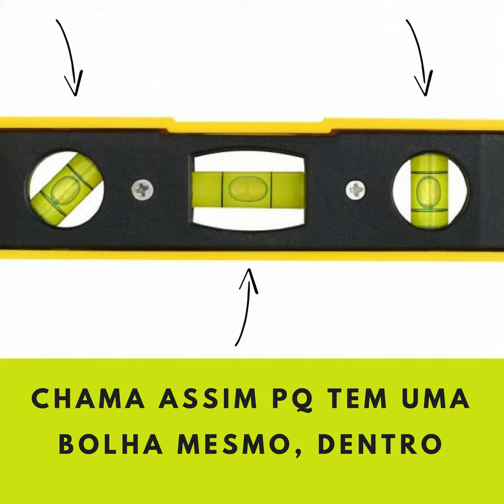O que é o nível bolha e para que serve | AgilizaLab - Mari Pavan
Quem nunca acordou chei@ de disposição pra pendurar os quadros e prateleiras encostados e abandonados em casa e, mesmo sem ajuda, se virou nos 30 pra marcar, furar e pendurar tudo aquilo que queria. Aí, naquele fatídico momento, você dá três passos pra trás e vê que aquela marcação, que você fez  com uma mão enquanto segurava o quadro com a outra, ficou tão desequilibrada quanto um adulto depois de brincar no gira gira.

Pois bem, incrivelmente útil, o nível bolha serve pra nivelar tudo – ou quase tudo – que estiver torto em casa. Desde a prateleira à geladeira é ele que faz a alegria dos virginianos! 😂

Mais sobre ele, você fica sabendo aqui : )